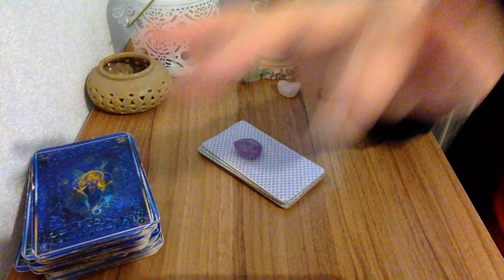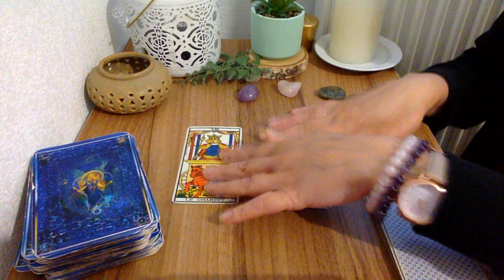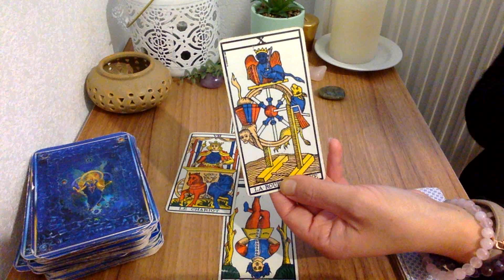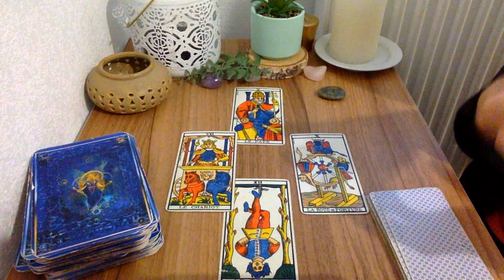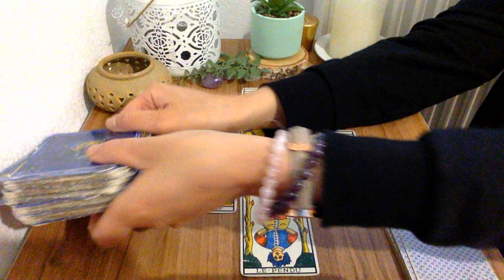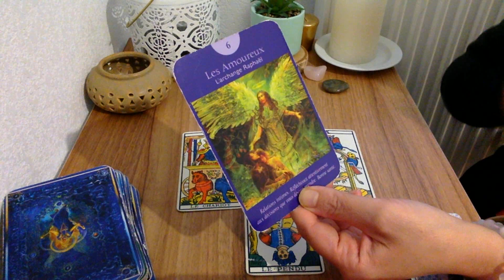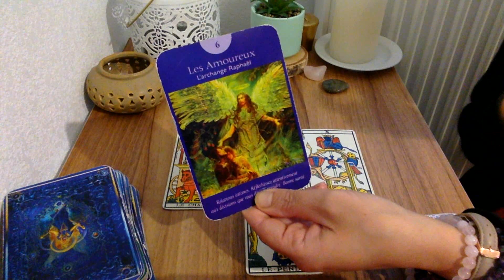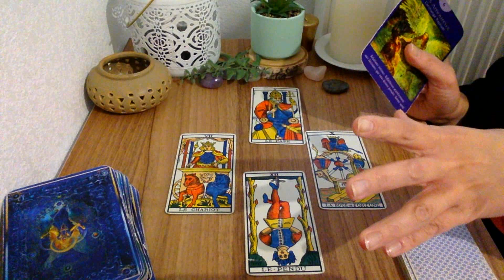CANCER JUILLET 2021 | Une aide précieuse 🔮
Bonjour à tous , découvrez votre nouvel horoscope tarot du : Cancer juillet 2021, une aide précieuse . le tirage soin du mois de juillet avec le tarot des Anges gardien, l'Oracle messages de vie, l'Angel wisdom tarot + une musique de méditation choisie par mes guides Recevoir la vidéo du GRAND tirage 2021 ne rater aucune de mes promotions

- 20 % avec mon code lali20 !

CONSULTATIONS PRIVÉES

FORMATIONS AVANCÉES AU TAROT :

- Accès au premier et au deuxième module sur le bateleur de la formation sur les cartes majeurs

- Apprendre les 22 lames majeurs facilement en moins de 30 jours sans être voyant ou tarologue, en savoir plus cliquez

- Nouvelle façon de réaliser votre tirage horoscope sans être astrologue avec le tarot des Anges pour les débutants et niveaux intermédiaires, cliquez

Voyante et Tarologue professionnelle depuis 20 ans , je suis Lali,  je partage mon don avec tous ceux et celles qui croient aux arts divinatoires . Chaque mois, je réalise des tirages  horoscope tarot  du mois grâce au tarot divinatoire. Vous découvrez l'horoscope de la balance , du verseau,  du gémeaux, du capricorne, du taureau, de la vierge, du bélier, du lion, du sagittaire, du cancer, du poissons et du scorpion et vous pouvez tirez vos cartes sur l'amour pour savoir si vous ferez nouvelle rencontre bientôt .  J'associe l'astrologie, le tarot et la voyance pour vous donner des prédictions plus précises. J'espère que le tirage : Cancer juillet 2021, une aide précieuse   vous aidera pour ce mois.  N'hésitez pas à partager la vidéo, à laisser vos commentaires et retours sous la vidéo . Je vous souhaite d'être éclairé au mieux.